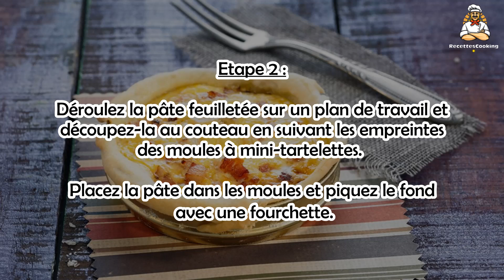Recette : Mini quiche lorraine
Bonjour à tous, aujourd’hui recettescooking.com vous présente la recette suivante : Mini quiche lorraine

TEMPS TOTAL : 50 min
Préparation : 30 min
Cuisson : 20 min

Ingrédients :

1 Pâte feuilletée
100 g Lardons
50 g Gruyère râpé
2 Oeufs
4 cuil. à soupe Crème fraiche
Sel
Poivre

Etape 1 : Hachez finement les lardons. Faites-les revenir à sec dans une poêle environ 10 min à feu moyen et en mélangeant souvent.

Etape 2 : Déroulez la pâte feuilletée sur un plan de travail et découpez-la au couteau en suivant les empreintes des moules à mini-tartelettes.

Placez la pâte dans les moules et piquez le fond avec une fourchette.

Etape 3 : Dans un saladier cassez les œufs et fouettez-les avec la crème liquide, du sel et poivre.

Ajoutez les lardons et le gruyère et mélangez.

Etape 4 : Versez dans les moules et enfournez 12 min environ. Servez chaud.

00:00 Mini quiche lorraine : Temps de cuisson et Ingrédients
00:18 Mini quiche lorraine : Préparation de la recette
00:30 Mini quiche lorraine : Préparation de la recette

Mini quiche Lorena ,